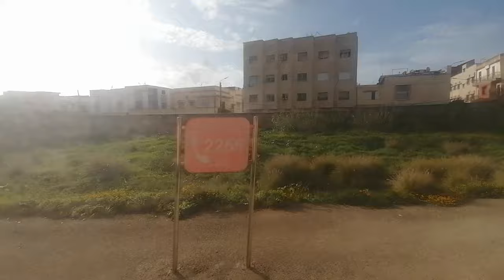الرباط🙋التواضع لله وليس للبشر🙆البشر نتعامل معهم بالإحسان والاحترام👉فلا تضع نفسك تحت غيرك🙋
التواضع لله وليس للبشر، البشر نتعامل معهم بالإحسان والاحترام، فلا تضع نفسك تحت غيرك، إنّما التواضع والذل والخضوع لله وحده فقط